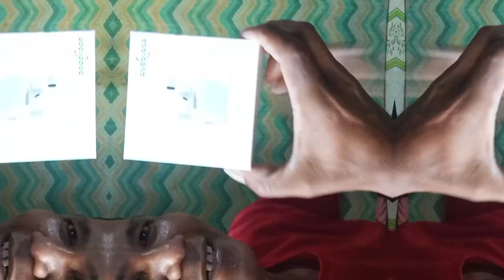Unboxing From My Special Someone,, "Thank You So Much HONEY🥰😘